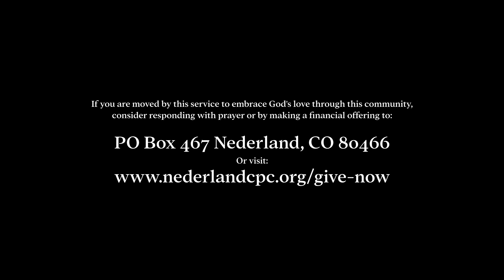Gatherings -- Online Worship Service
Worship Service March 13th, 2022

If you are moved by this service to embrace God's love through this community,
consider responding with prayer or by making a financial offering to: